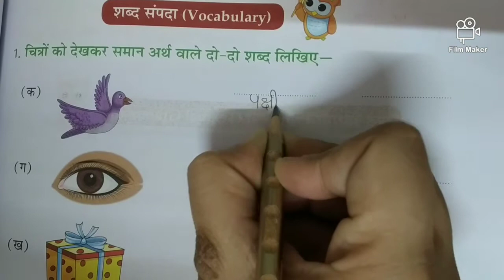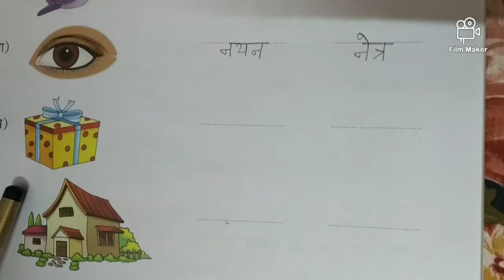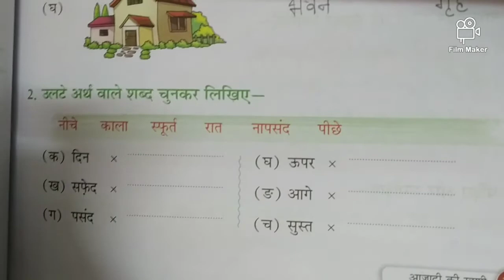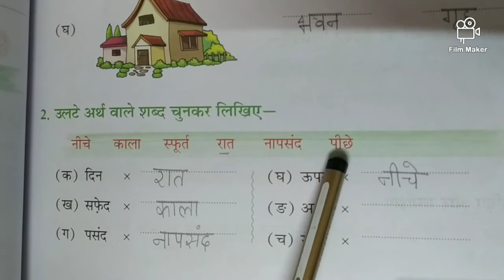Class -2 | Hindi literature | vocabulary | part 1